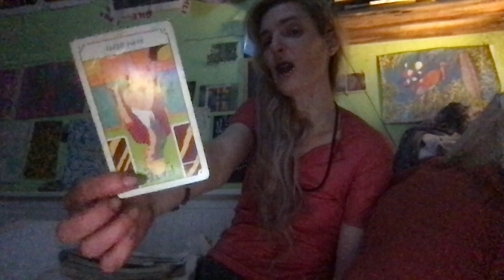Tirage du Vendredi 5 5 On ne se décide pas encore, le flou artistique a parfois du bon